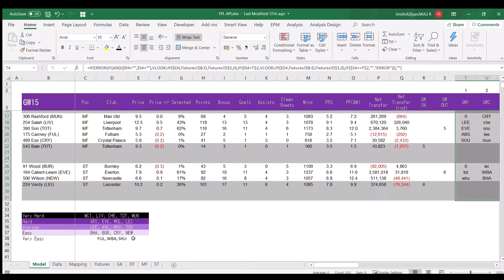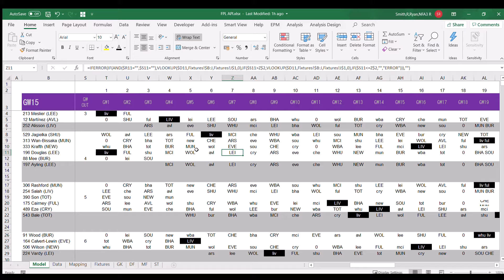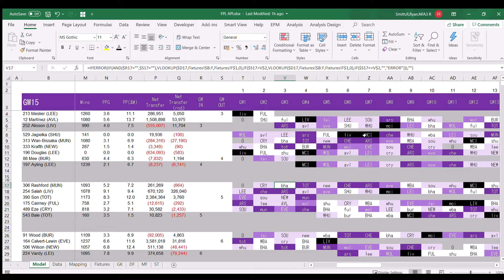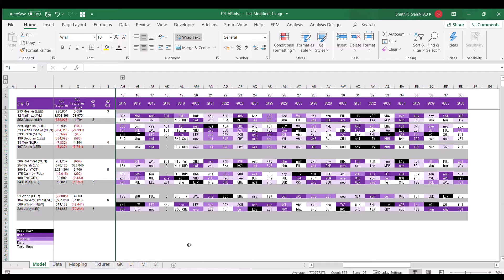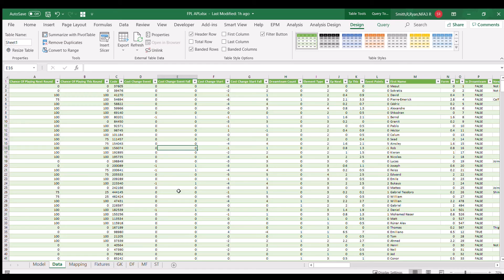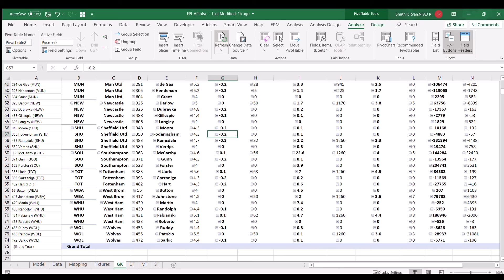FPL API transfer planner (advanced) Excel - Episode #4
My FPL transfer planners will help you become a more strategic player and improve your overall rank. This tutorial is episode 4 of 4 and will focus on the formatting of the model.